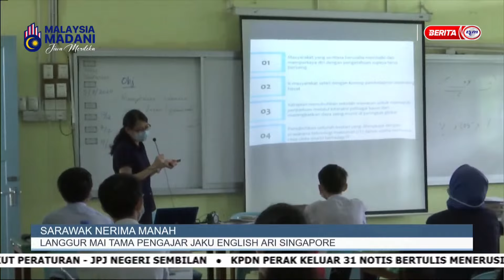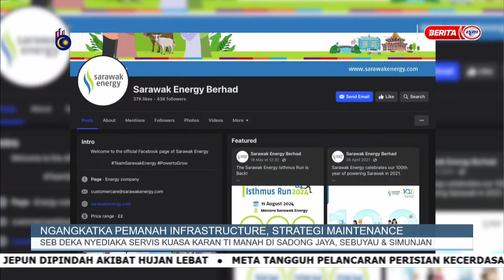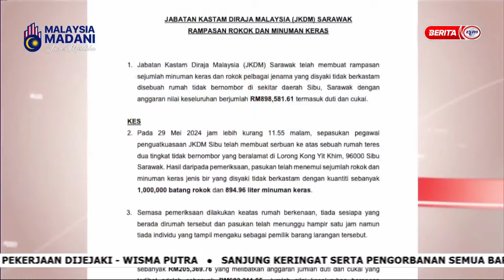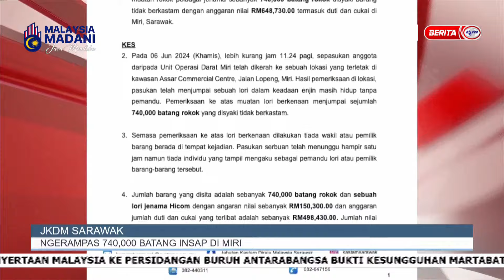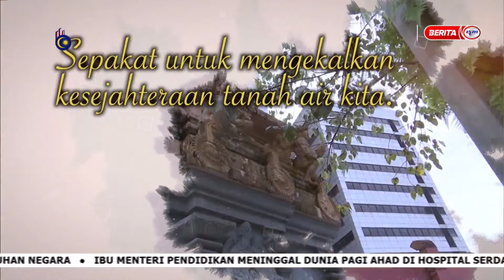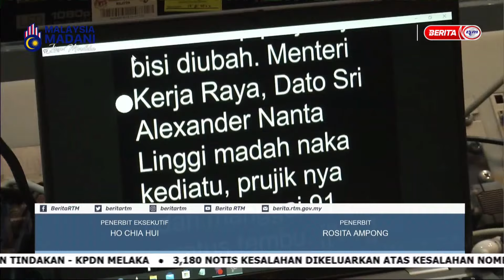16 JUN 2024 - i-IBAN